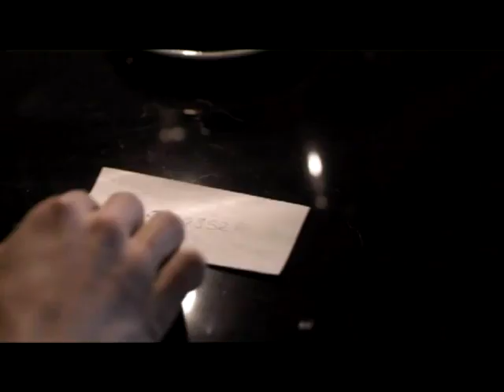BALKAN FANATIK HA TE TUDNAD LOVE GONE WRONG YouTube